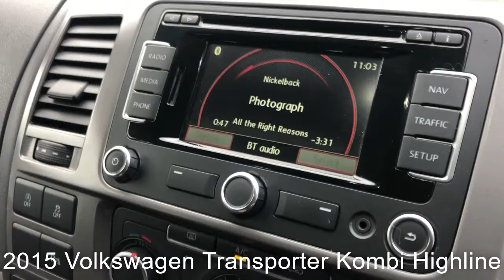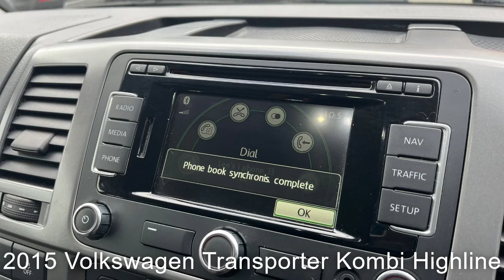2015 Volkswagen Transporter Kombi Highline